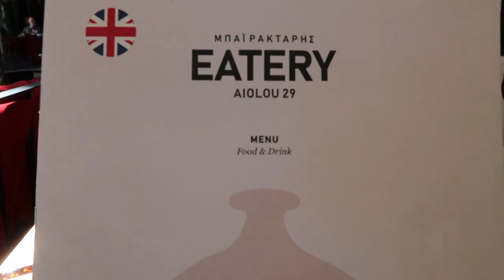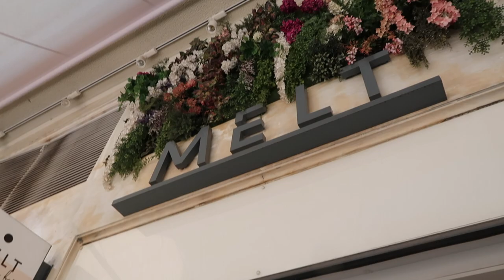Athens, Greece Travel Vlog 2022 | The Parthenon, Greek Food,Greece vintage shopping 2 days in Greece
Athens, Greece Travel Vlog 2022 | 2 days in Athens Greece Travel Vlog 2022